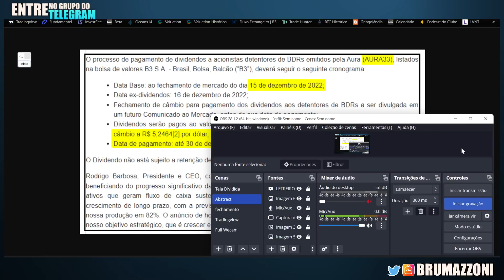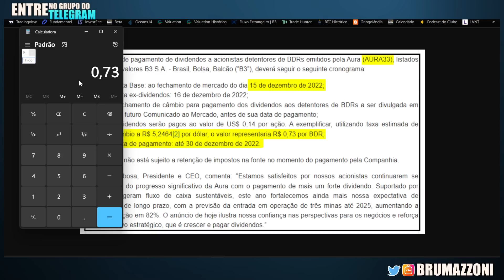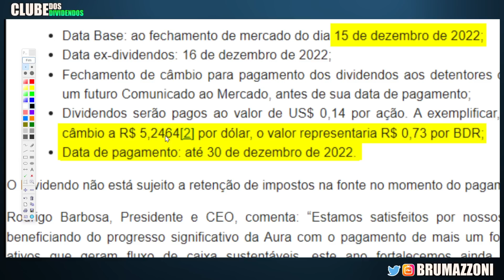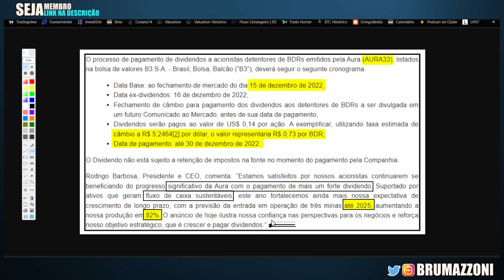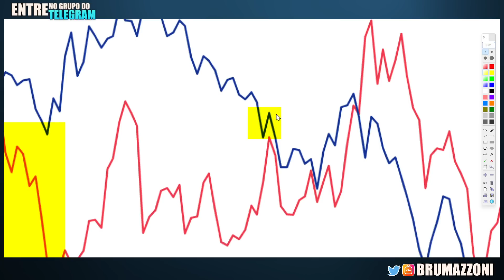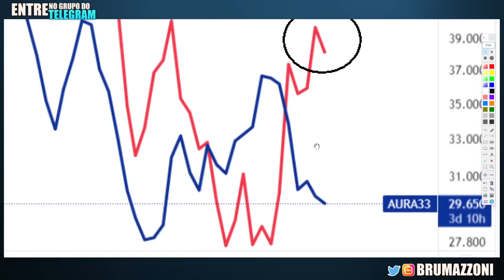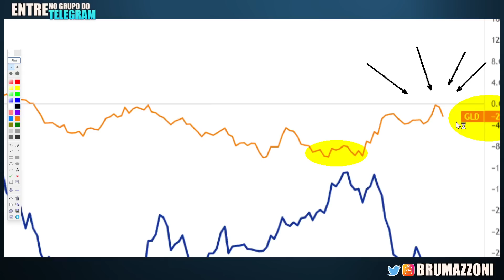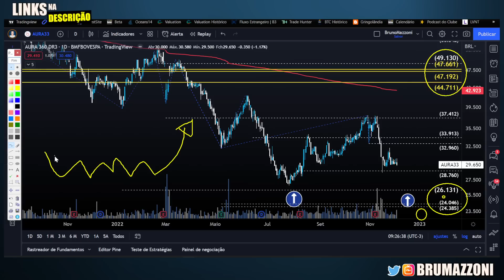AURA33: AURA ANUNCIA DIVIDENDOS NATALINOS. HORA DE INVESTIR EM OURO?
Portfólio de Proteção de Carteira e Renda com Opções e Dividendos

Papo de hoje comenta sobre as BDR's da Aura Minerals